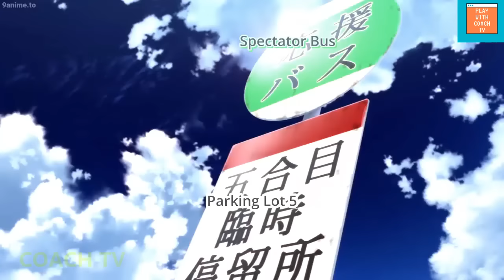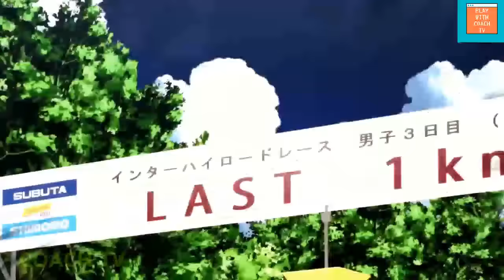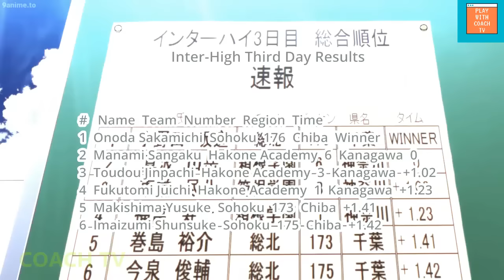(Yowamushi Pedal)ONODA WINS INTERHIGH